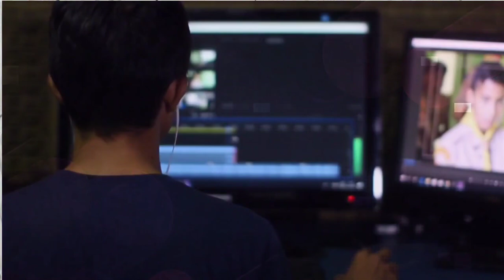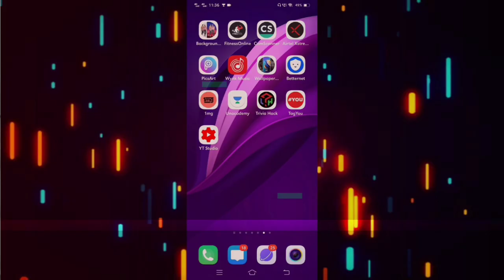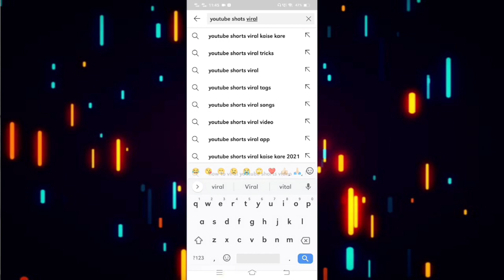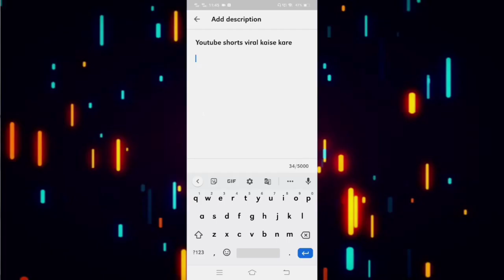shorts video watch time | How To Viral Short Video On Youtube | Shorts Video Viral tips and tricks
🤩100% Viral Trick📈 | How To Viral Short Video On Youtube | Shorts Video Viral tips and tricks

😳सिर्फ़ 14 sec में viral| How To Viral Short Video On Youtube | Shorts Video Viral tips and tricks

arvind zone
arvind john
short video
shorts video viral kaise hoga
video viral